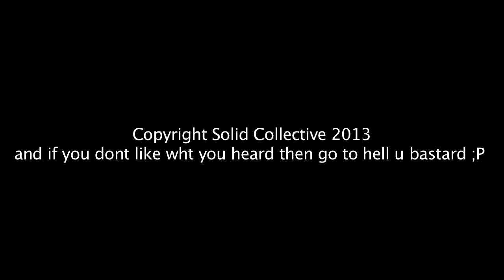Trails of Whatever in the Sky - Traffic Lights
A fun way to spend a monday

Beat:
Reverse

Lyrics:
Crzy Fries
Evil Gert

Cracker Jack aka Savina G

Copyright Solid Collective 2013